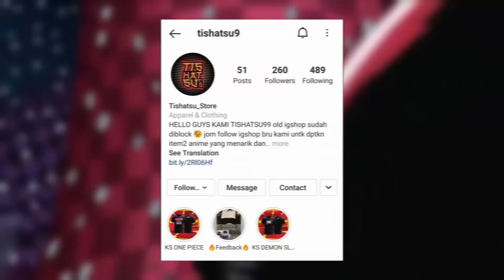Amado Merupakan Ancaman Sebenar Dunia Shinobi??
Ntah² dia ni dikawal oleh Otsutsuki jugak. Hahhh sudah.

Cari Baju Anime? Boleh Usya dekat @tishatsu9

Credit -

Boruto / Naruto OST - Rising Dragon [Shouryuu] (N S H L Trap Remix)

Advertisement

-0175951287 (Team FAIZ D. Studios)

FAIZ D Studios